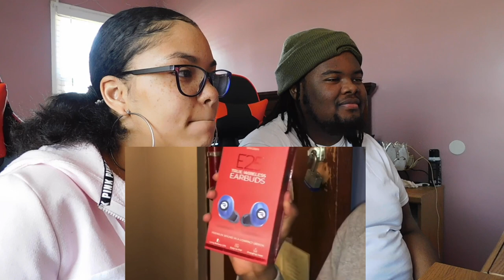HARDSTOP LUCAS "No Shoes in the House!" | Reaction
In this video we reacted to HARDSTOP LUCAS and we have to say the mother is disrespectful.

Snap: ayeeitzjaay

Snap: marieebaby7